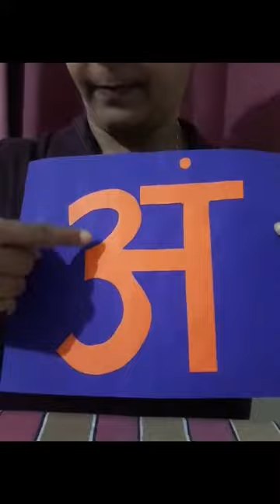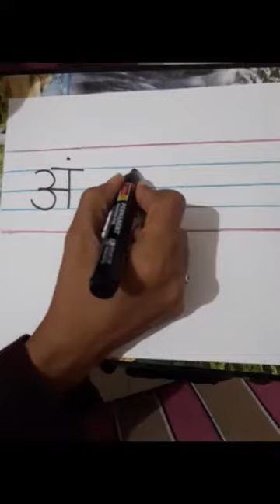The Orbis School M - Jr KG - Hindi - Writing Swar अं